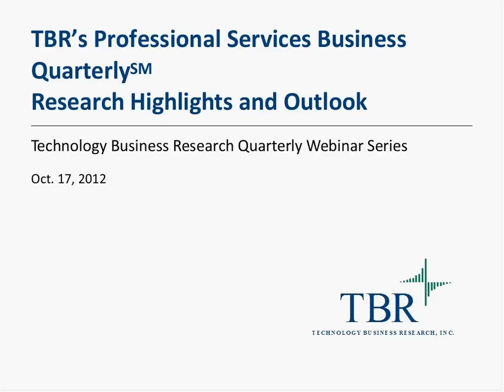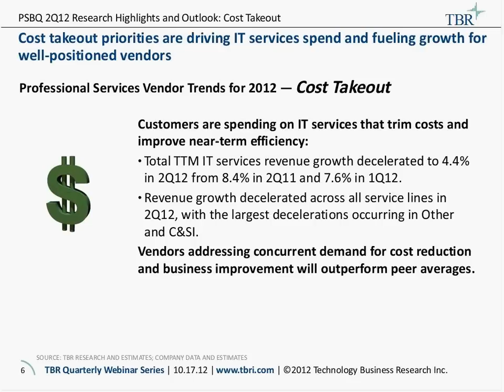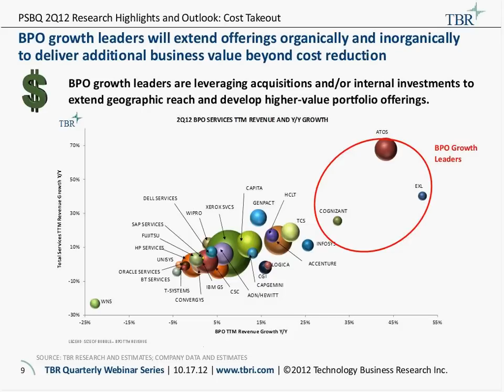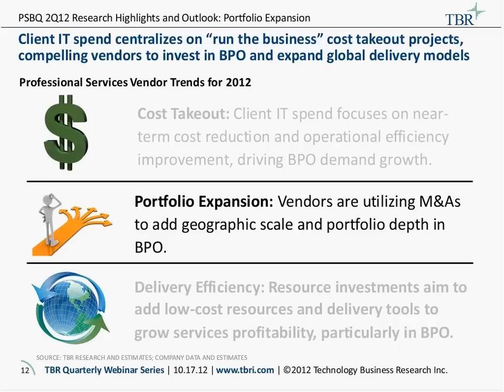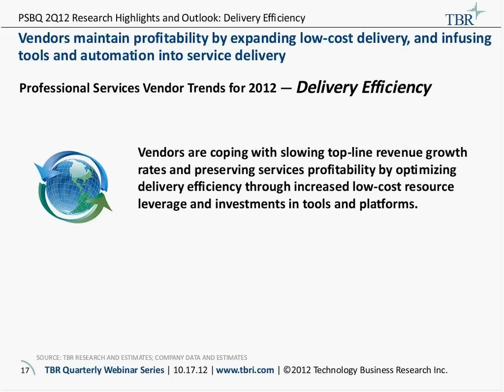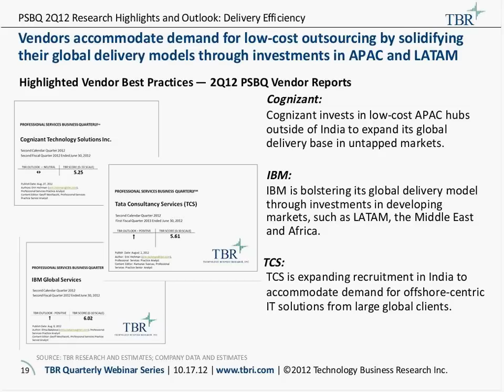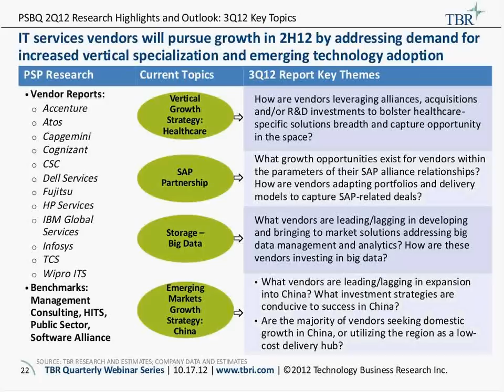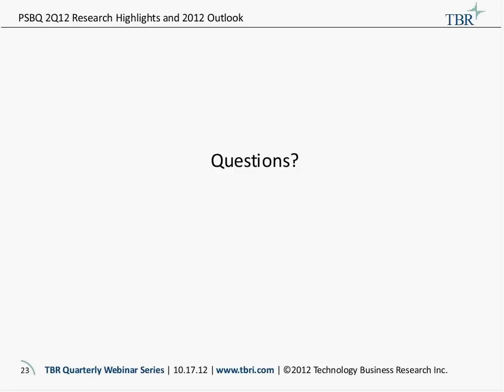Professional Services Vendor Performance Review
for more information on this and our other reports.

The TBR Professional Services research team recorded a webinar on Oct. 17, 2012 recapping  vendor performance reported in TBR's 2Q12 PSBQ IT Services Vendor Benchmark, with a focus on how specific vendor, go-to-market and resource management strategies impact financial performance. TBR Senior Analyst Ramunas Svarcas and Analyst Bryan Belanger shared their perspectives on the results and provide additional insight into the performance and future of the services market.

They answered questions including:

•Which vendors are leveraging acquisitions to add vertical-specific BPO capabilities and/or delivery scale in underpenetrated markets?
•How are vendors increasing BPO efficiency through investments in global delivery resources, tools and assets, and/or platform-based delivery models?